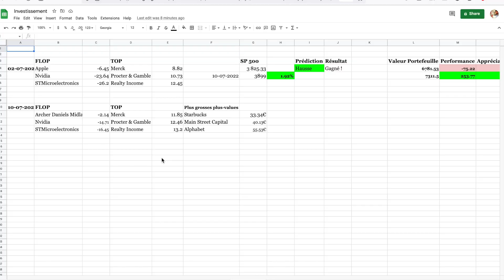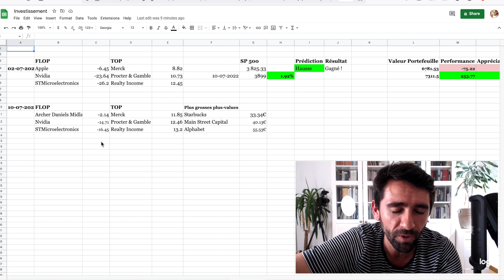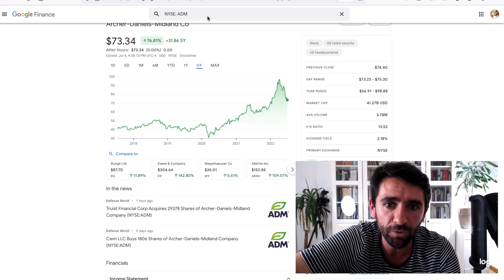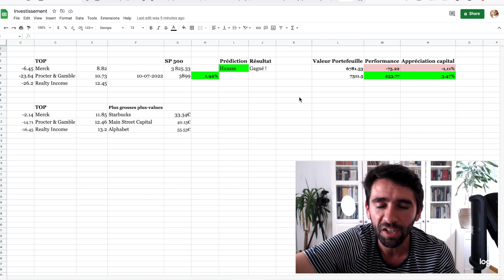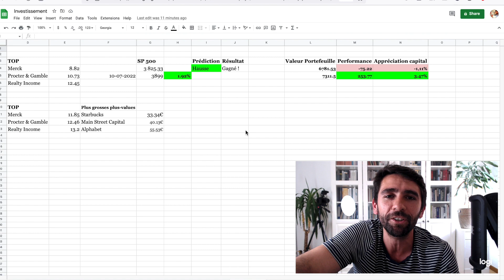Comment j'ai battu le SP500